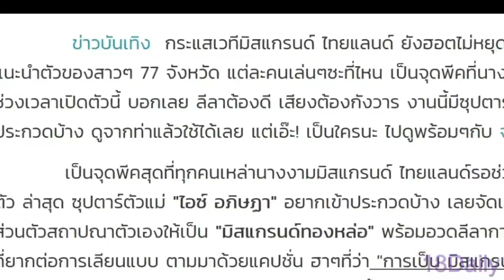ไอซ์ อภิษฏา จัดเต็มโชว์ลีลาพูดเปิดตัวมิสแกรนด์ ทองหล่อ ชาวเน็ตโหวต เอามงไปเลยงานนี้!!